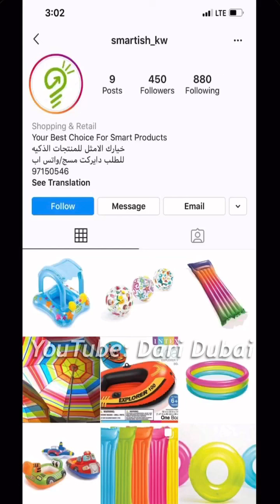سوالف خفيفة مع سليمان القصار